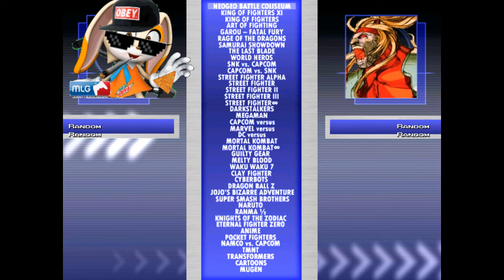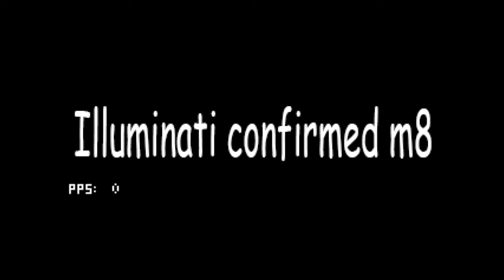Stargazer1331 Mugen: Random Battle Marathon #185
A day that's stupid? Wow, must be a day that ends in 'Y'.